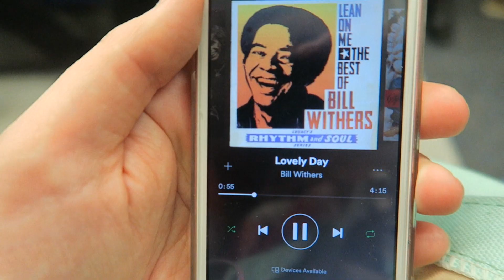MÉMO POUR LE FUTUR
Deux trois trucs utiles que j'ai appris sur moi en emménageant à Londres
↓↓ PLUS D'INFORMATIONS ↓↓ :